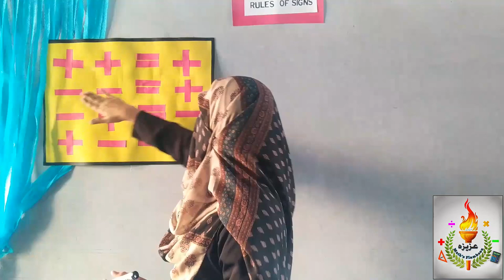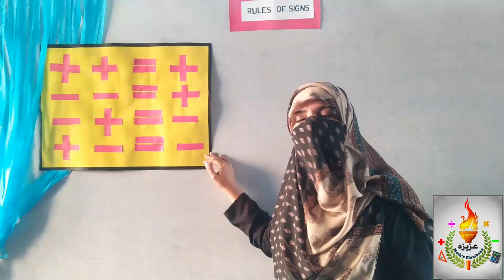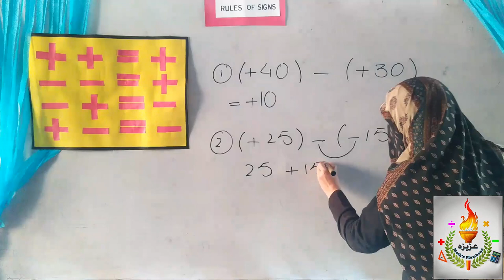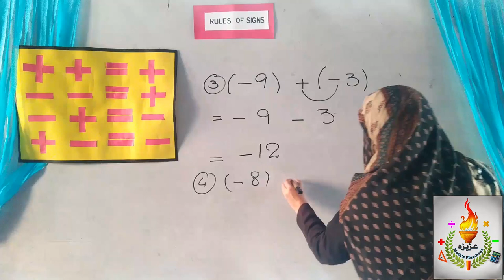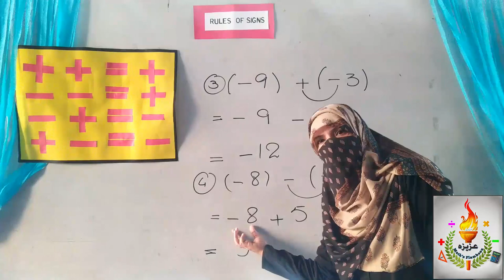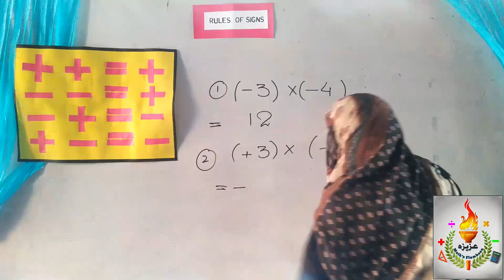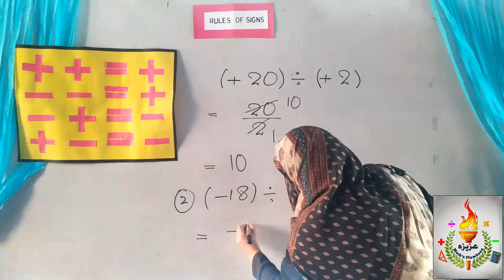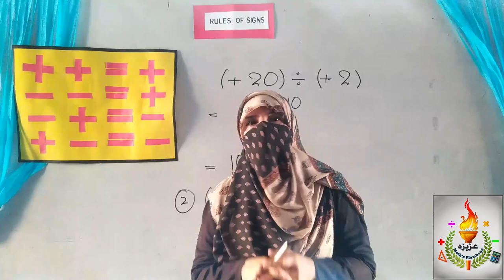Rules of sign/ rules of symbols in mathematics/ Mental Math's Tricks.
This video lesson is on mathematics' Rules of sign. These rules are important basics of math's. Children have the problem to understand these rules  of sign . They can't understand what is to do when one number is positive and other number is negative .It's very confusing for them.
In this lesson I have made an attempt to clear these rules of Sign. This lesson will help you to understand the topic with clearity.